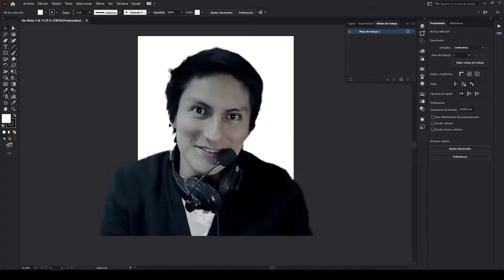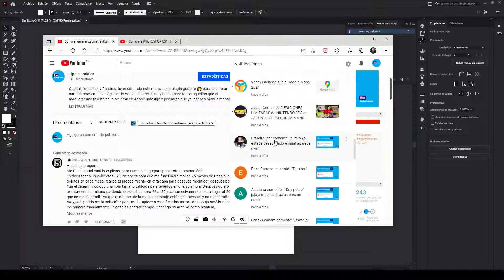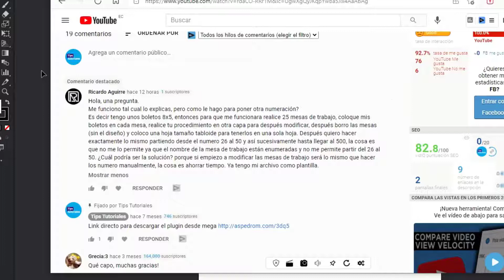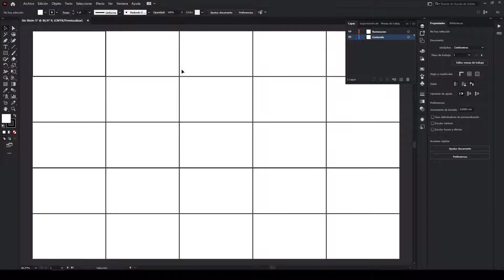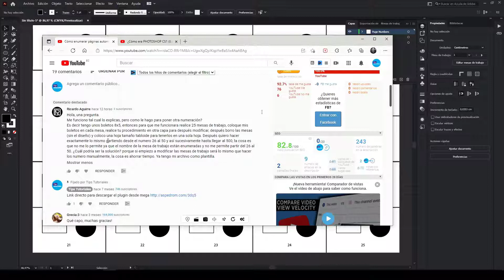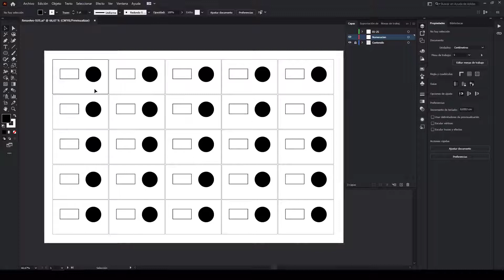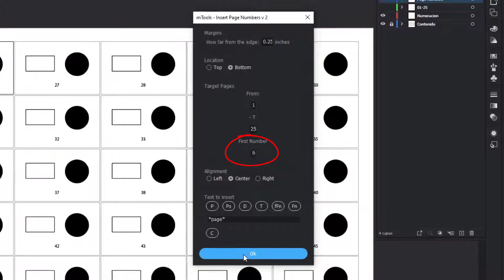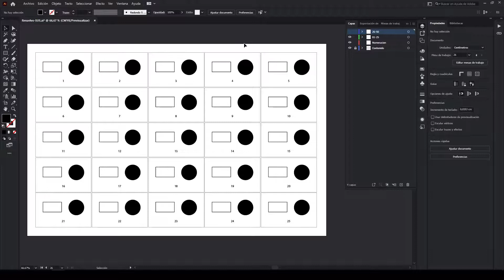Respuesta solución enumerar páginas en illustrator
Hola, esta nueva sección busco responder las dudas que me dejan en los comentarios, hay otras que no puedo hacerlas pero todas las que si lo logre sacaré de ser necesario un video con la solución